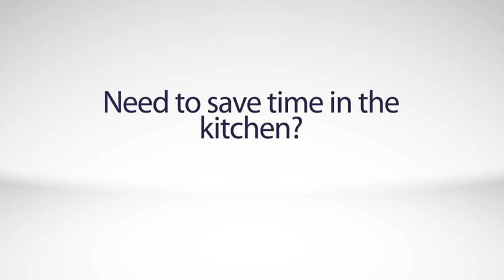McCain Roast It Home Tester Club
McCain Roast It